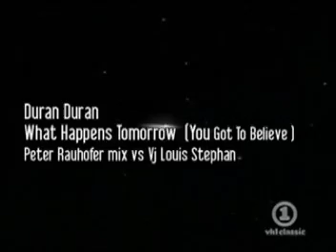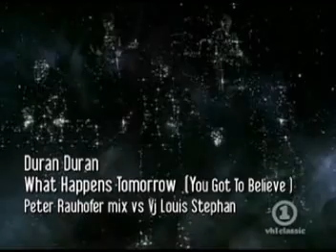Duran Duran- What Happens Tomorrow (Peter Rauhofer mix vs Vj Louis Stephan)